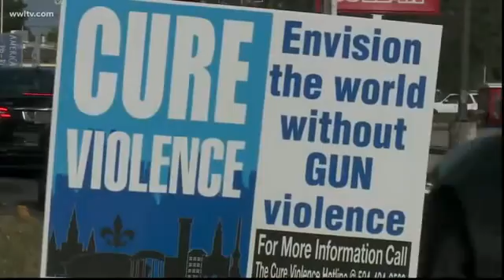Murders Spike 47% Over Last Year In New Orleans With 123 Homicides So Far Compared To 120 In 2019